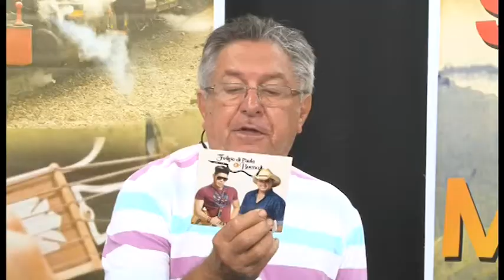Sons de Minas | Felipe de Paula e Bueno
TVC BH canal 06 (Net), canal 13 (Oi TV). Sons de Minas recebeu a dupla Felipe de Paula e Bueno.